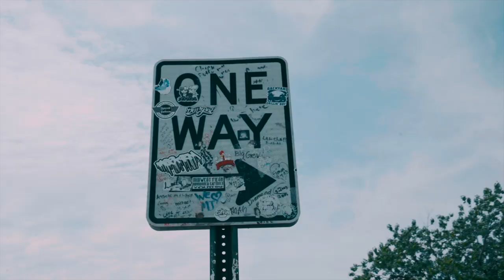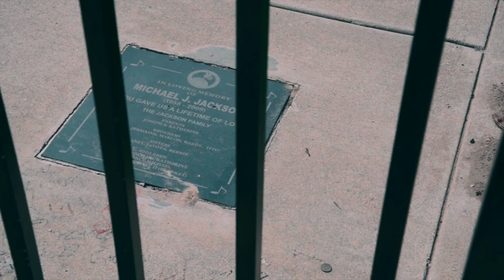Huntchino - Sleep Walkin